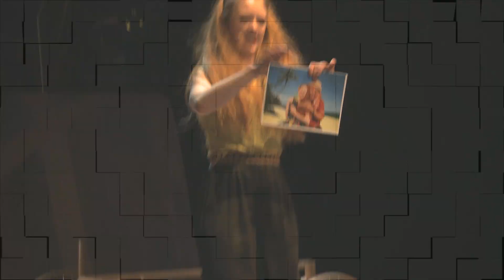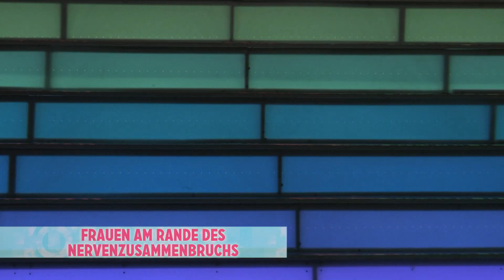FRAUEN AM RANDE DES NERVENZUSAMMENBRUCHS - Schauspielhaus Graz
Ein neues Musical • Jeffrey Lane (Buch) & David Yazbek (Musik & Liedtexte) nach dem Film von Pedro Almodóvar • Deutsch von Kevin Schroeder
Original Broadway Produktion von Lincoln Center Theater, New York City, 2010 - Aufführungsrechte: Felix Bloch Erben Verlag, Berlin

Pepa wartet verzweifelt auf den Anruf ihres Geliebten Iván. Tief in der Nacht meldet er sich auf ihrem Anrufbeantworter und die Botschaft lautet: „Auf Wiedersehen -- und pack' meine Sachen in einen Koffer." Pepa wird Iván suchen wie ein Phantom. Sie wird seine Stimme im Synchronstudio hören, in dem sie beide arbeiten. Sie ist hart am Rande des Nerven-zusammenbruchs. So auch Iváns Noch-Gattin Lucia, die nach 19 Jahren von ihm geschieden wird -- was sie aber nicht wahrhaben will. Sie ist verrückt und droht mit Mord. Sohn Carlos stellt ihr seine jungfräuliche Verlobte vor -- woraufhin sie ihn aus der gemeinsamen Wohnung wirft. Lucias Scheidungsanwältin Paulina ist Iváns heimliche neue Geliebte, die dem Herzensbrecher wider besseren Wissens auf den Leim geht. Und ausgerechnet sie zieht Pepa arglos zu Rate, weil ihre beste Freundin Candela durchdreht, als sich die Liebe ihres Lebens als schiitischer Terrorist entpuppt, der sich nur bei ihr verstecken wollte. Am Ende zweier atemloser Tage landen sie alle aus unterschiedlichen Gründen in Pepas Apartment und naschen an einem großen Krug Gazpacho -- den Pepa in Erwartung eines letzten Besuchs ihres Geliebten (der Koffer ist schließlich noch da) mit starken Schlafmitteln versetzt hat ...

„Der Gazpacho im Film ist wie ein Zaubertrank, der das Leben dessen, der ihn zu sich nimmt, verändert und ihn in eine andere Welt versetzt", sagt Pedro Almodóvar. Er sei auch bitter nötig, denn Pepa, Lucia, Candela und die anderen zeigen, „was aus Frauen, deren Leidenschaft enttäuscht wird, werden kann, wenn sie sich nicht kontrollieren."

Almodóvars Kultfilm wurde von David Yazbek und Jeffrey Lane zum Musical adaptiert. Die Original Broadway Produktion feierte 2010 am Lincoln Center Theater, New York City, Premiere und wurde u. a. für drei Tony Awards nominiert.